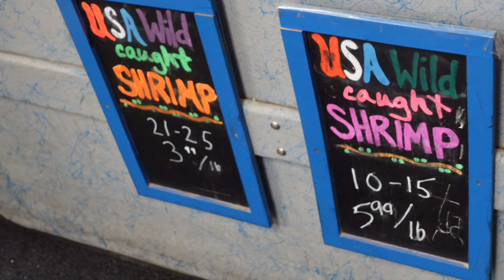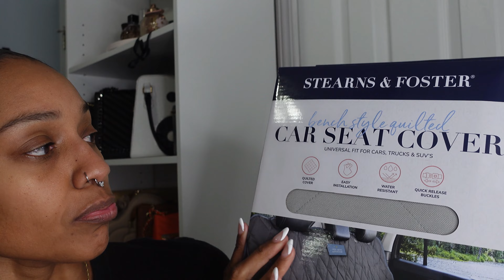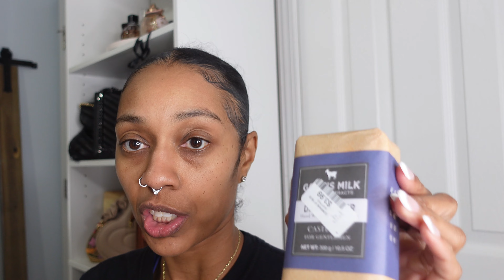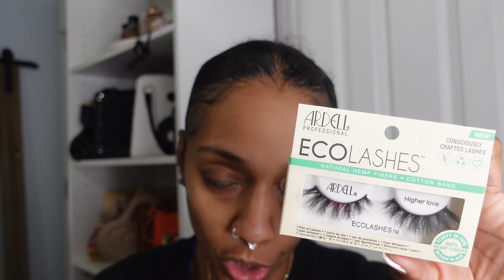CRAWFISH DATE + SMASH OR PASS + OUTINGS + NEW DESK SETUP+ ELF LIQUID FILTER + NEW LASHES +MORE.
COME ALONG AND SPEND THE WEEKEND WITH ME.. THIS VLOG IS FILLED WITH A LITTLE BIT OF EVERYTHING, FUN, BEAUTY, CLEANING, CHIT CHAT, COOKING, GOING OUT AND MORE. I HOPE YOU ENJOY...

AMAZON STOREFRONT